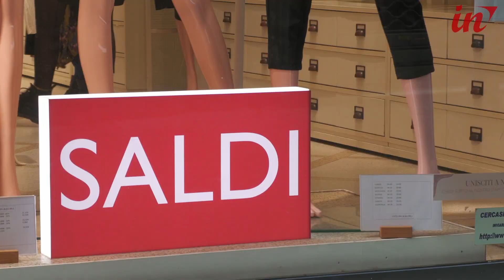Saldi invernali, i commercianti pensano di rimandarli di un mese